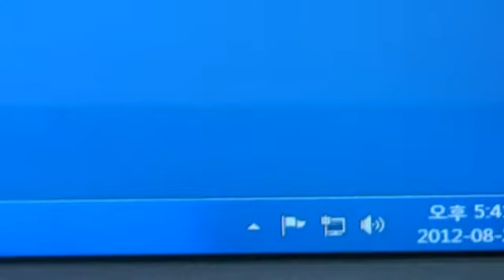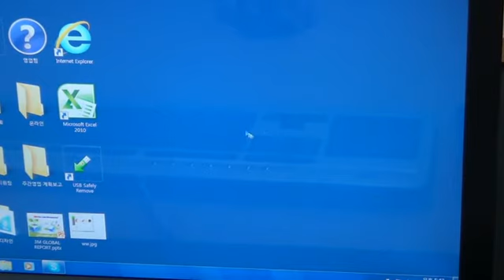E-BLUE AIR DESKTOP-2 무선마우스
가볍고 심플한 디자인

무선으로 편리하고 간편한 이용

자동 절전모드

1000DPI 부드러운 감도

다른 마우스와 달리 절전모드가 추가되어 건전지가 더 오래 갑니다.